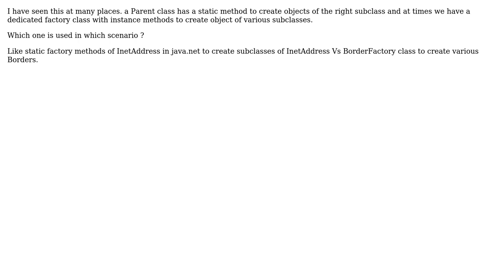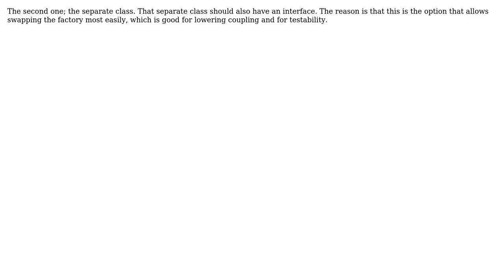Which one is a better practice a static factory method of the same class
Which one is a better practice a static factory method of the same class or a separate factory class with methods?

With thanks & praise to God, and with thanks to the many people who have made this project possible! | Content (except music & images) licensed under CC BY-SA | Music | Images & others | With thanks to user Christian Horsdal user Amogh Talpallikar and the Stack Exchange Network Trademarks are property of their respective owners. You are responsible for your own actions.